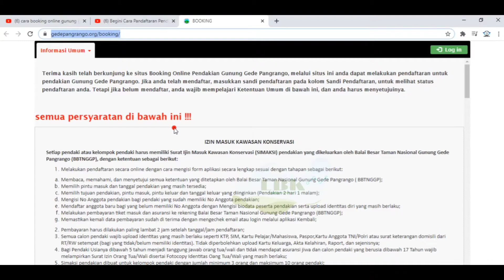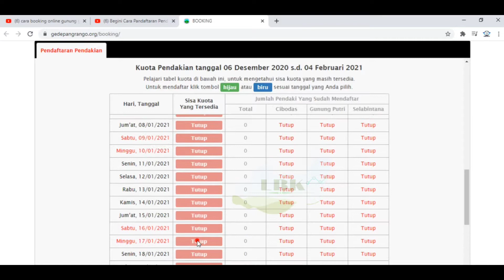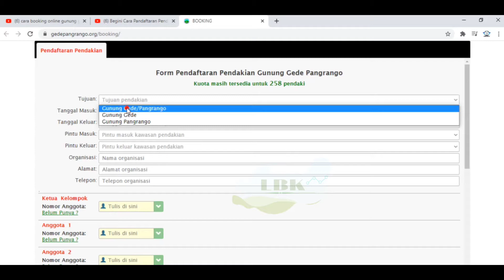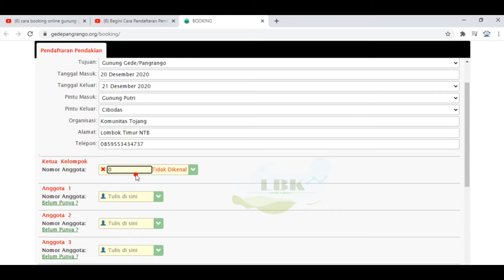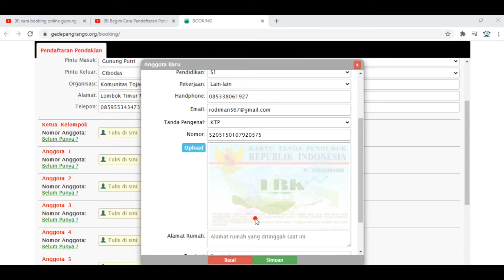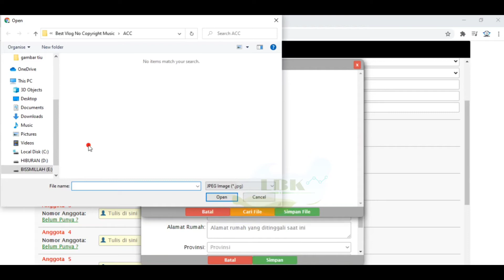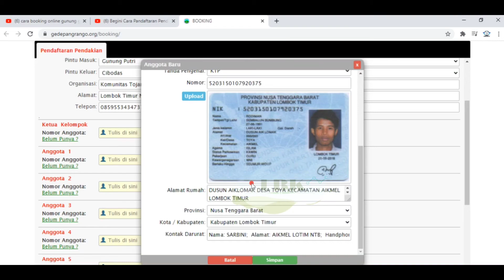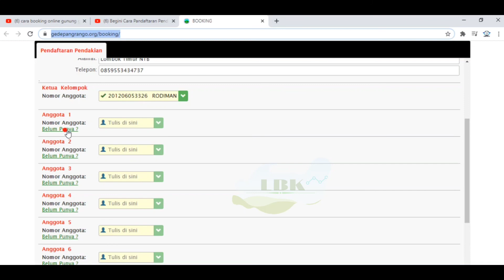Cara Daftar Online Gunung Gede Pangrango 2021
Cara Daftar Online Gunung Gede Pangrango 2021 Masa New Normal bagi para pencinta gunung gede.

Era New Normal ini bikin beberapa aturan baru yg agak berbeda dari biasanya. Nah buat yg belum tau gimana caranya, ini gw kasih tau ya. Semoga bermanfaat.

1. Lakukan pendaftaran online melalui laman
2. Siapin foto KTP buat diupload dan data kontak darurat yg akan diisikan pada saat pendaftaran.
3. Simpan nomor sandi yg diberikan pada saat selesai mengisi data.
4. Lakukan pembayaran PNBP (Penerimaan Negara Bukan Pajak) sebesar Rp34.000/orang ke Rek. Virtual account yg diberikan.
5. Setelah membayar, kembali ke laman untuk mendownload bukti daftar.
(No. WA CS Pelayanan Pendakian Gede-Pangrango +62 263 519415)
Pendaftaran selesai.
6. Pada hari-H pendakian, bawa bukti daftar ke pos pendakian untuk ditukar SIMAKSI pendakian.
7. Isi formulir kontak darurat bermaterai (Sebenernya ini buat apa ya, kan udah isi di Aplikasi pendaftaran, mana harga materai di warung Rp10.000 lagi, wkwkwk)
8. Tes Kesehatan yg terdiri dari pengukuran suhu badan, Tinggi badan, tensi darah, kadar oksigen dengan oxymeter. Biaya Rp25.000/orang (nggak tau ini resmi PNBP atau bukan, soalnya nggak ada kuitansinya)
9. Silahkan menikmati pendakianmu kawan. Jangan lupa lapor diri saat kembali di Pos Penjagaan dan bawa sampahmu turun dari gunung ya.